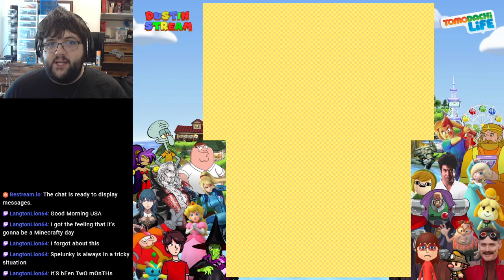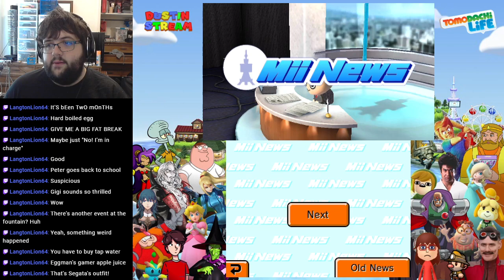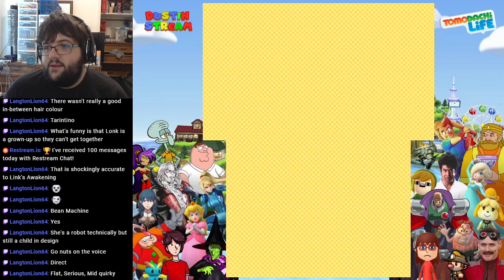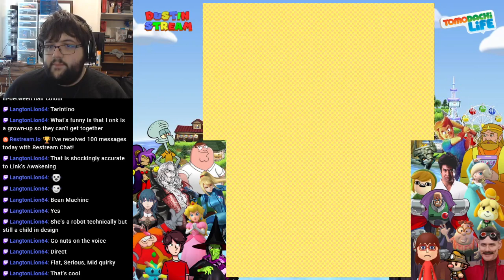[Stream] Tomodachi Life (Part 9)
Streamed on October 1st, 2020